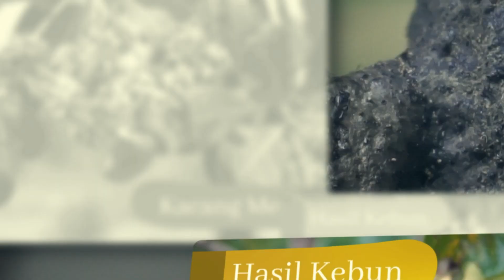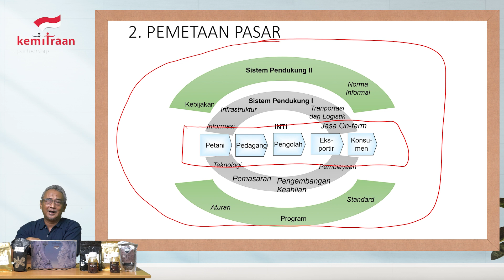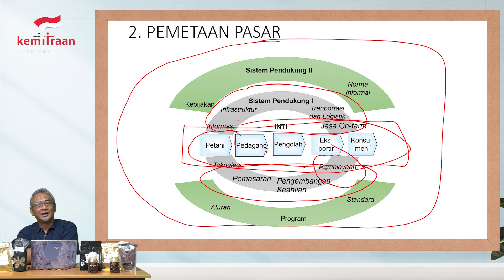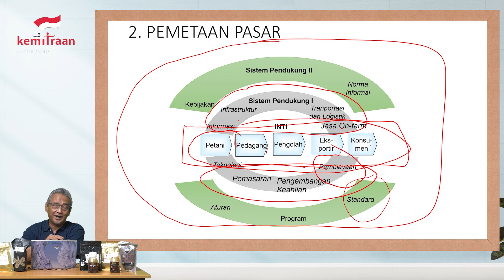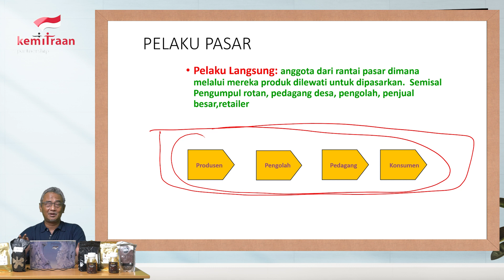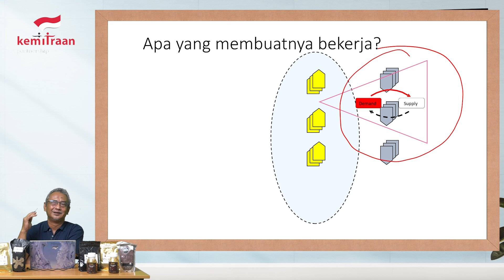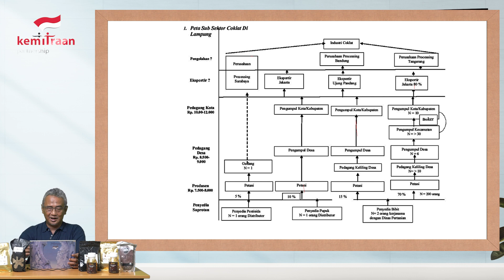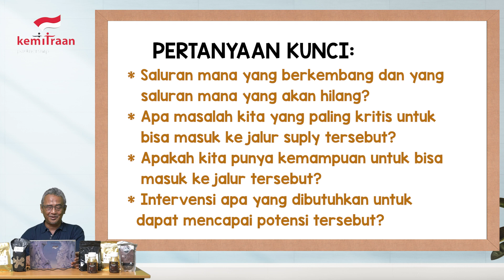11. Materi 3 Sessi 2: Pemetaan Pasar Bagian 1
Pengembangan usaha Perhutanan Sosial (PS) membutuhkan peningkatan kapasitas dari  para pengelolanya untuk mampu mengelola kelembagaan serta meningkatkan nilai tambah produk sampai memasarkannya.

Kendala yang dirasakan para pengelola usaha PS selain urusan minimnya modal juga ketidakmampuan untuk dapat mengenali potensi komoditas apa yang dimilikinya untuk dapat dikembangkan menjadi produk dengan nilai tambah yang tinggi, yang dapat meningkatkan pendapatannya.

Rangkaian video tutorial ini berisi materi-materi agar para pengelola perhutanan sosial dan/atau para pihak lainnya mempunya kemampuan untuk dapat mengelola usaha perhutanan sosial, yang mampu mewujudkan cita-citanya.

Semoga bermanfaat...